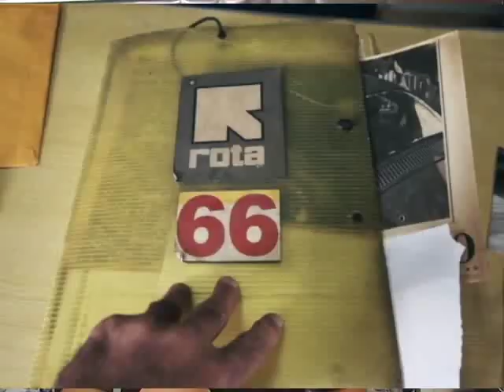02 A VERDADEIRA HISTORIA DA ROTA 08 08 2014